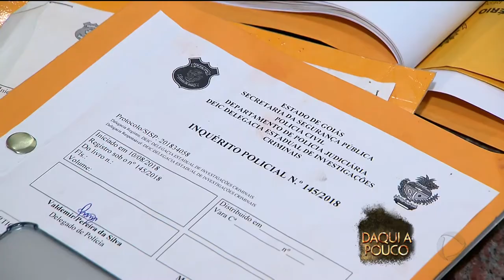CASO JOÃO DE DEUS: MINISTÉRIO PÚBLICO JÁ RECEBEU 40 DENÚNCIAS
Cerca de 40 mulheres já encontraram em contato com o ministério público pra denunciar abusos sexuais que teriam sofrido do médium João de Deus.